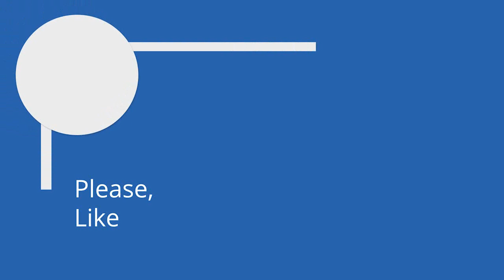အိမ့္ခ်စ္ဆီကကိုျကီးလို့ေခၚခံရတဲံ့မုိရီဆာကီ၀င္း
အဆိုေတာ္အိမ့္ခ်စ္ဆီကေနကိုျကီးလို့ေခၚခံလိုက္ရတဲံ့ မိုရီဆာကီ၀င္းရဲံ့ခံစားခ်က္